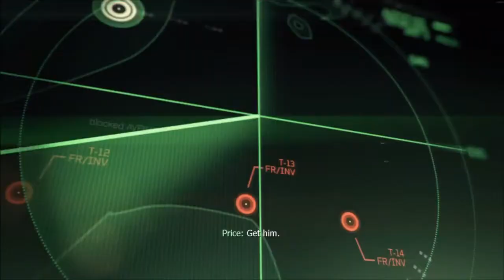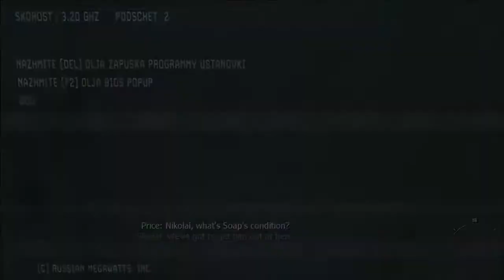MW3 CAMPAIGN PLAYTHROUGH PART1 (GOODBYE TO MW3)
3 MISSIONS IN THIS EPISODE
1:20 BLACK TUESDAY
19:20 HUNTER KILLER
25:00 PERSONA NON GRATA